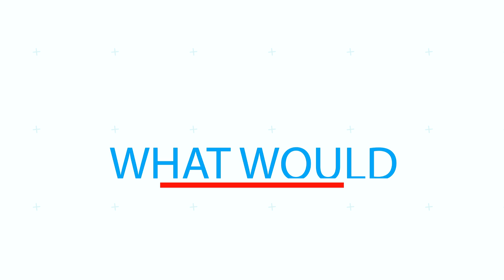What Would You Ask? Joseph Ganim